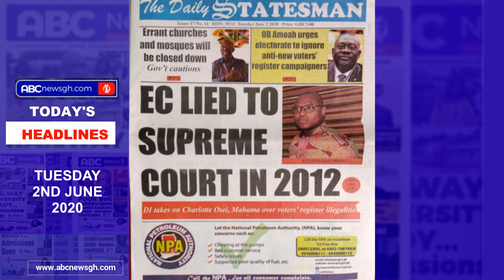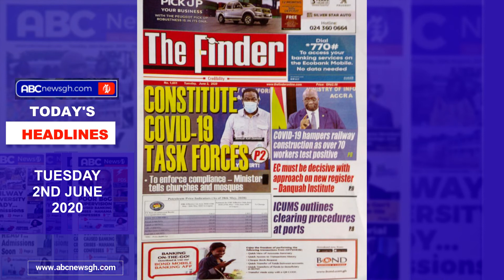Today's headlines June 2, 2020